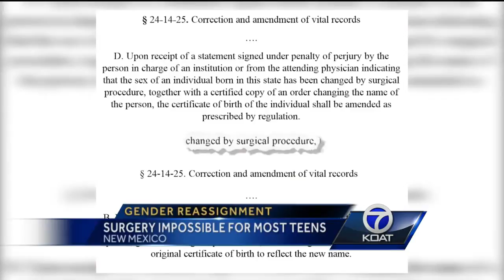Gender reassignment surgery impossible for most teens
KOAT Action 7 News first told you about Alex Trujillo on Wednesday. She is a transgender teen who wants to play with the girls on her school's volleyball team.